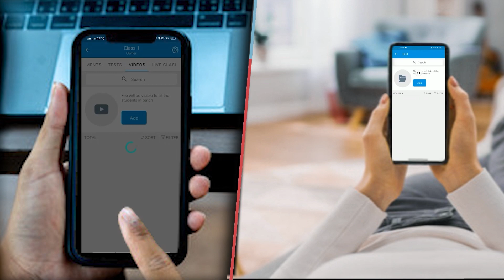पटना पुलिस को मिली बड़ी काम्याबी एक बड़ी वारदात होने से टली